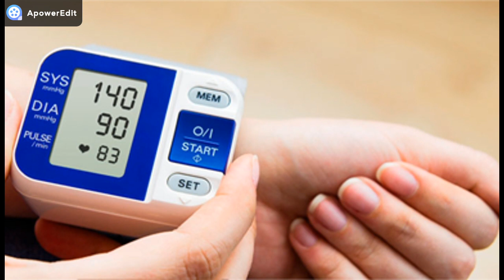Remédios caseiros para pressão alta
No vídeo de hoje vamos falar sobre 7 remédios caseiros para controlar a pressão alta